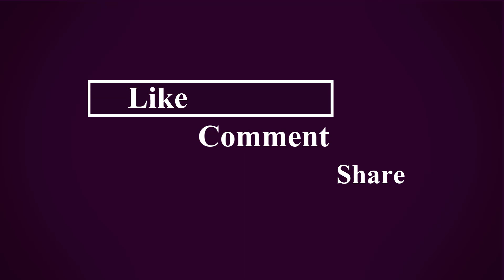White Hair To Black Hair Naturally in Just 7 Night Permanently At Home (100% WORKING)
Ingredients:
1. Olive Oil
2. Lime
3. Coconut Oil